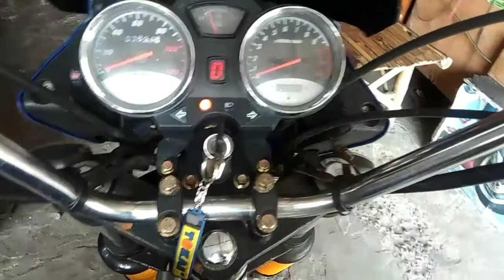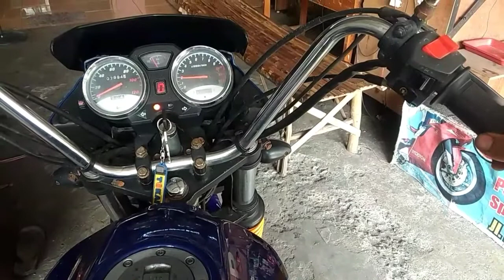CEK BAGIAN INI BILA TIBA-TIBA MOGOK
Video kali ini serupa dengan video yang saya bikin tentang kran tangki, jadi gak sia2 saya bikin videonya.